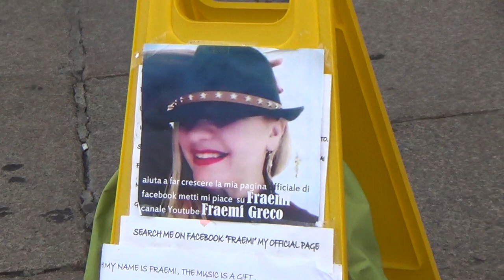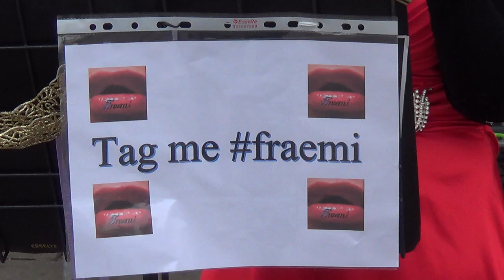MILANO 12 OTTOBRE 2019 - PIAZZA DEL DUOMO - CANTA FRAEMI -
Alla videocamera digitale Sony CX 280E Antonio Lorusso -